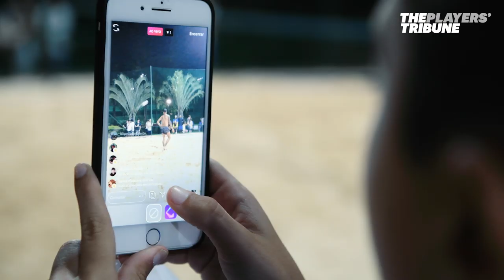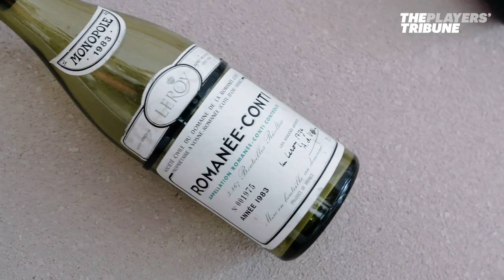Dani Alves Goes House Hunting in São Paulo | My Dream: Dani Alves Ep. 3 | The Players' Tribune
"My home is a place where there is room for my wife, children, music, friends and peace." Dani Alves begins looking for a place to live in São Paulo where his two children Daniel and Victória can visit.